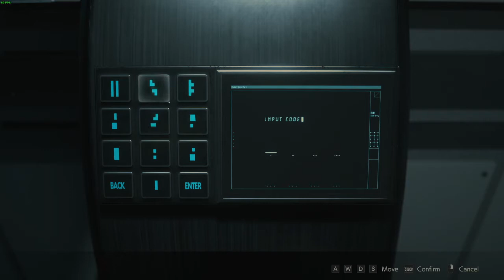Streamed Playthrough of RESIDENT EVIL 2 (REMAKE) - Part 13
Originally streamed on January 17, 2020 on my Twitch channel.